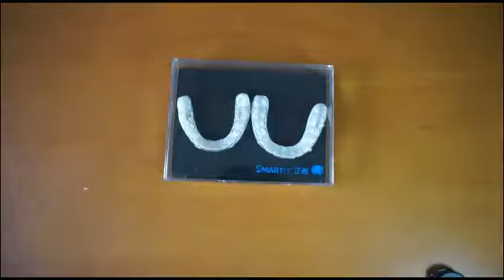Invisible Aligner/Clear Aligner System-Custom Made-Always Keep Your Beautiful Smile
Buy low cost and high quality Clear Polymer Aligner Systems online at Treedental.com.